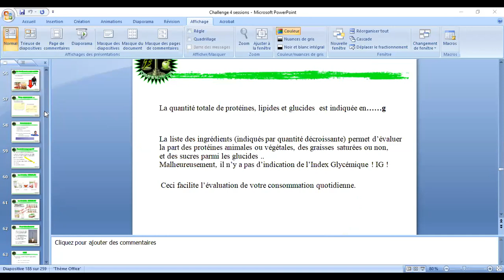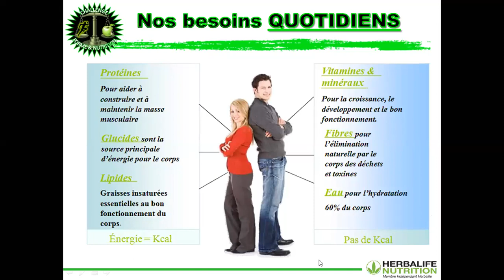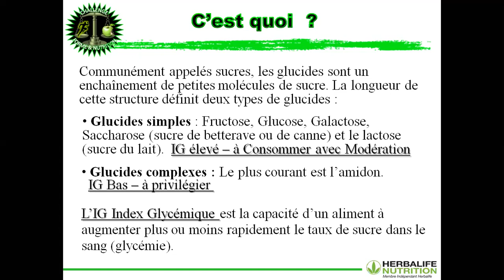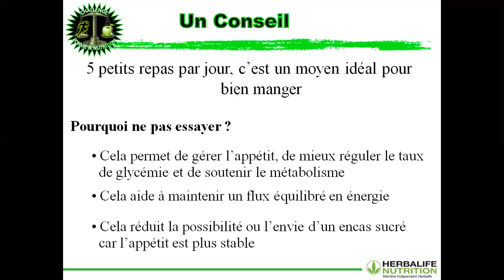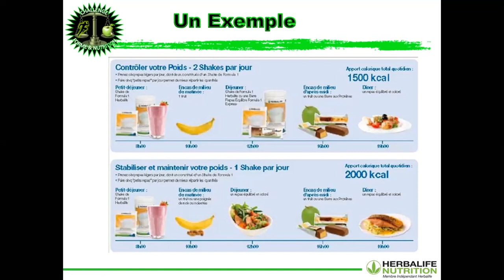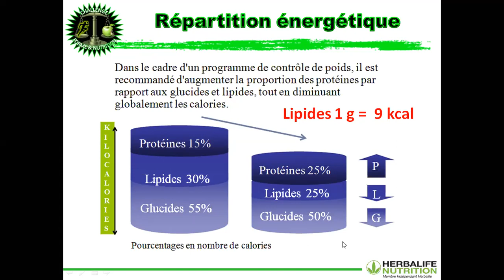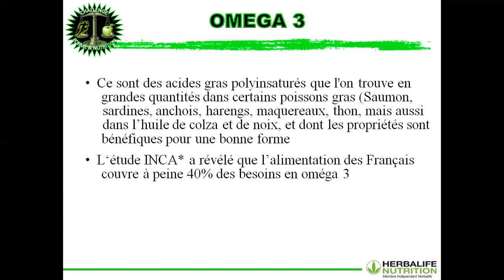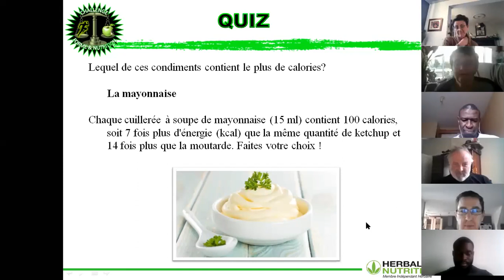Session 1 Glucides lipides - Éducation Nutrition Perte ou Maintien de Poids en Live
Hello ami(e)s de la bonne santé !
Je te retrouve aujourd'hui pour un live sur les principes alimentaires de la perte de poids concernant Les Glucides et les Lipides.

Facebook : Recette pour Perdre du Poids sans Frustration par Christine SALEM